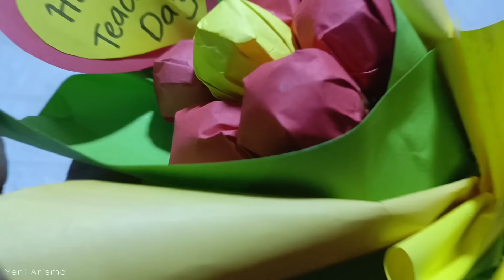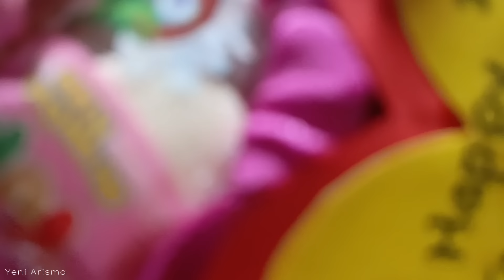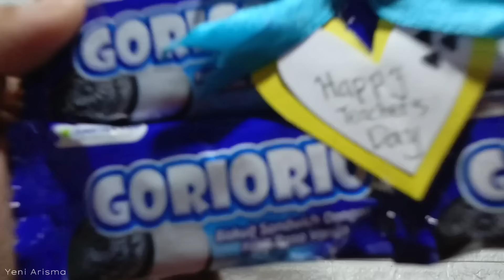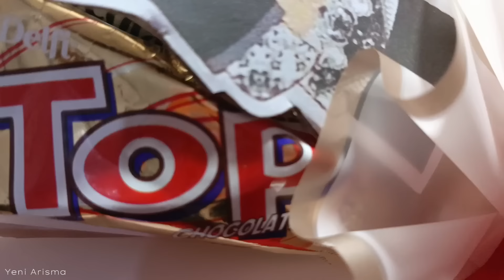9 IDE KADO HARI GURU LOW BUDGET DI BAWAH 10.000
Assalamualaikum. Kali ini aku membuat rangkuman beberapa hasil karya untuk kado hari guru low budget. Modal 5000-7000 aja. Yuk simak videonya  sampai habis ya. Terimakasih☺